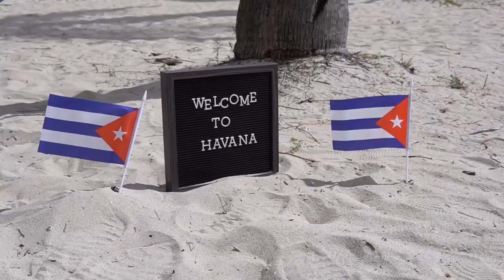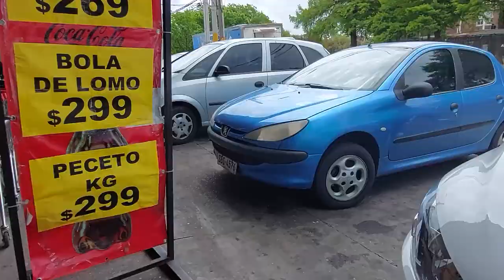💥😧ESTO ES REAL ✈️Migración 🇻🇪 Venecubana 🇨🇺 EPISODIO 1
EPISODIO 1
En este primer Episodio te contaré junto a  @obdiel  ¿Cómo hemos vivido el duelo migratorio? Les contaremos cómo ha sido el  proceso de adaptación a lo desconocido, de aquellas cosas que parecen tan simples en cualquier País pero no en nuestras Naciones y que las vivimos por primera vez en el País de Acogida, Uruguay, además le enseñaremos a Obdiel y por supuesto a ustedes nuestra familia como es el proceso de elaboración de la Arepa Venezolana hecha a leña.
📣👉Si te gusta el contenido 🎬🎤📷 que creamos en este canal puedes apoyarnos a través de Donaciones 💵 PAYPAL 💰 o a través de un super 💸 gracias ✔ asi podremos visitar nuevos lugares y documentarlos para ti 😉💓
📣👉Pronto habilitaremos la opción miembros del canal donde nuestros miembros tendrán acceso exclusivo a vídeos, fotografías inéditas, wallpapers, chat exclusivo, primicia en cada estreno y mucho más...